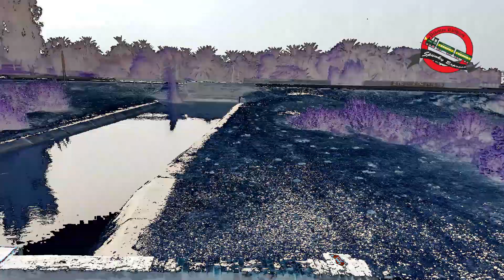Aesy Pakarty Hain Train || Vlog by Mohsin Ahsan || Pakistan Railways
PLC stands for Paper Line Clearance, which is given to the Train Driver if there is a Signal Problem at the station or Track maintenance issue between the current station and the next station.

Many of you watched how the train driver picks up the PLC but many few of You watch the PLC pick ups by the Train driver which is drive your train.

Hope You will enjoy the clip...